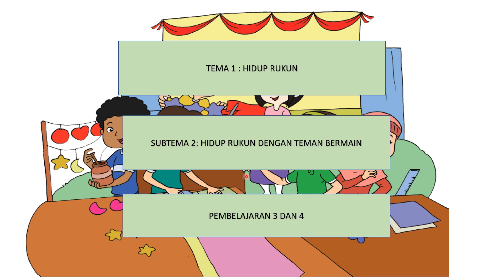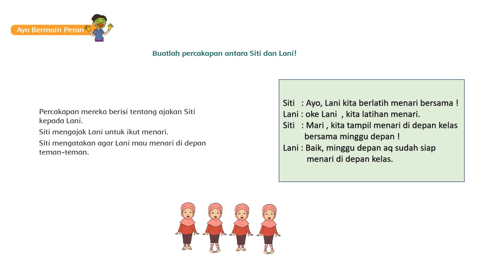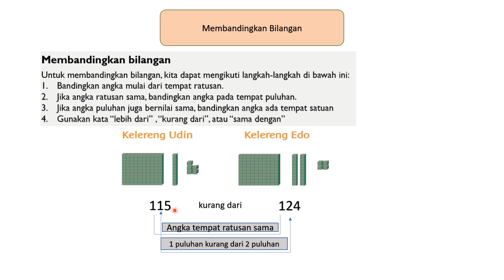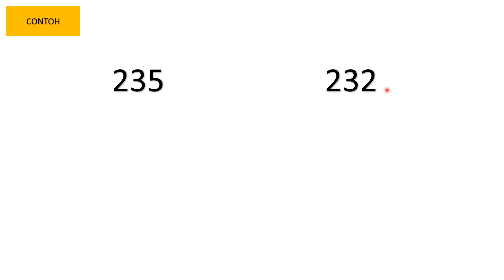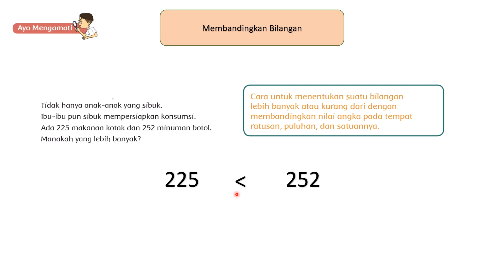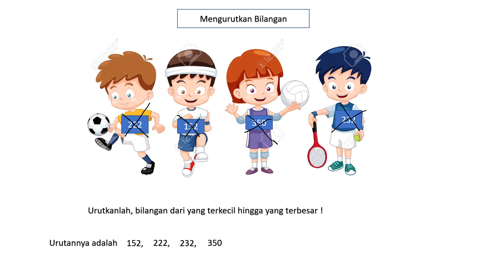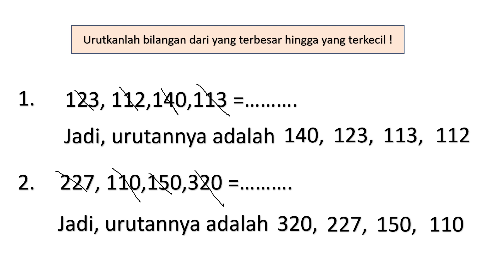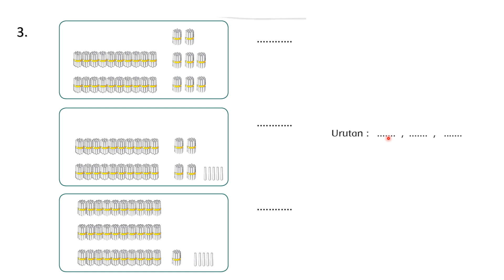Tema 1 Sub 2 Pembelajaran 3 dan 4 Kelas 2